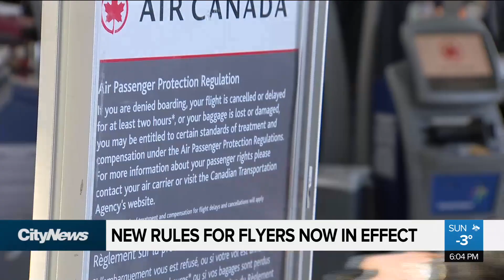New rules for flyers now in effect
New air rights rules took effect Sunday and while the federal government is hoping to make flying smoother for passengers, one advocate says passengers are actually being short-changed.